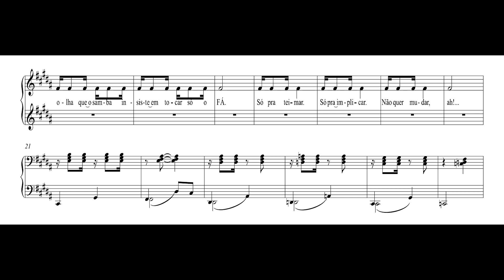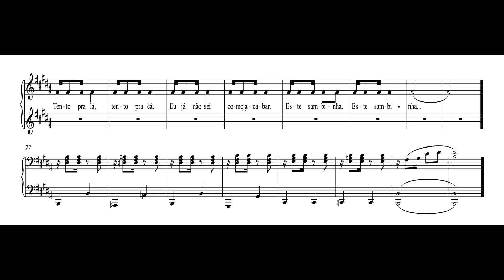Elvira Drummond - Sambinha de uma nota só (Beatriz Drummond, canto; Elvira Drummond, piano a 4 mãos)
Sambinha de uma nota só (do começo ao fim), de Elvira Drummond (música e texto), interpretada por Beatriz Drummond (canto) e Elvira Drummond (piano a 4 mãos, em overdub).

Esta música integra o álbum de partituras  "Brasileirando com poucas notas e muito ouvido".

Nossos agradecimentos a Elvira Drummond pelo envio da partitura e da gravação para elaboração deste vídeo.

Edição das imagens e montagem dos sistemas: Douglas Passoni de Oliveira